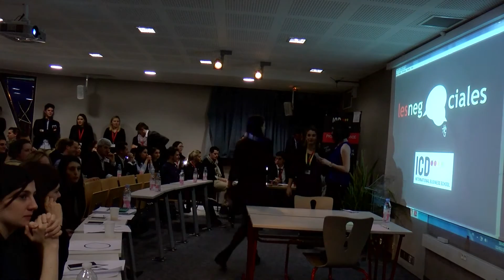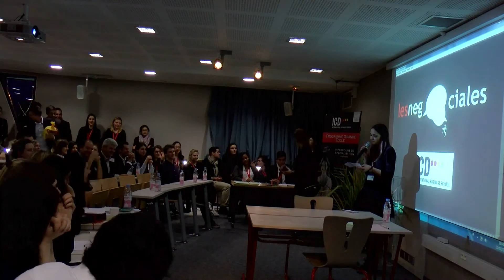finale haute garonne les negociales 2016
L'ICD Business School a accueilli pour la 4ème fois les sélections régionales de Haute Garonne des Négociales ! Et voici la Finale.